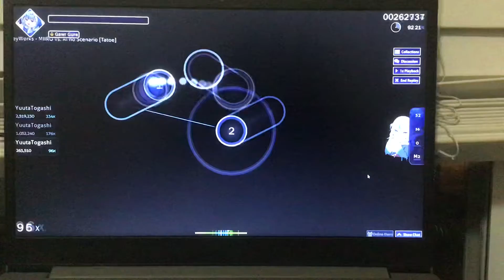Wait what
Yo apparently I did this 4/8/2021
Wtf was April me on
Ok I wasn’t thst great but like I hit those jumaos thooooo